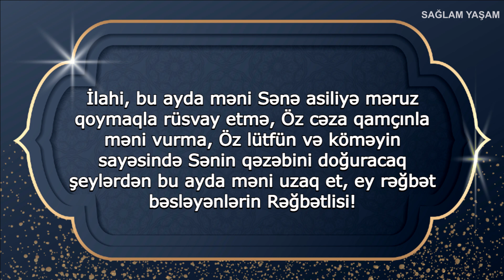RAMAZAN AYI - 6-CI GÜNÜN DUASI | 28 MART / İFTAR VƏ İMSAK VAXTI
İMSAK - 05:05, İFTAR - 19:14 ramazan oruç gününduası Ramazan teqvimi, Orucluq teqvimi, Qedr gecesi, Günün duası, Orucluq, İftar, İmsaq, Ramazan 2023, Oruc tutmaq, Ramazan bereketi

► Saç problemleri:
►Ən Sevdiyim Videolar: